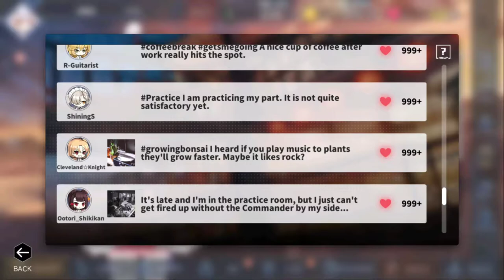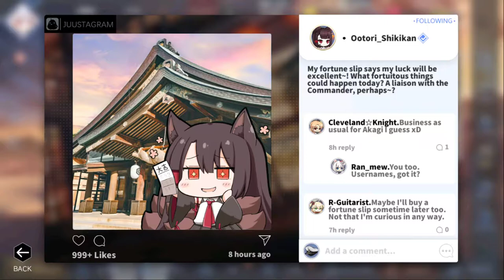No Commentary | 1561 Plays Azur Lane | Day 40